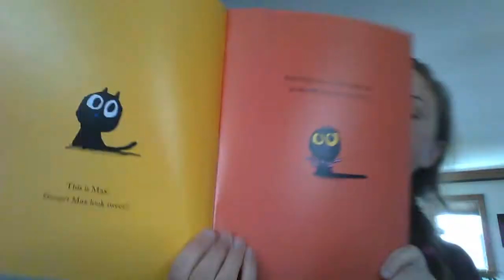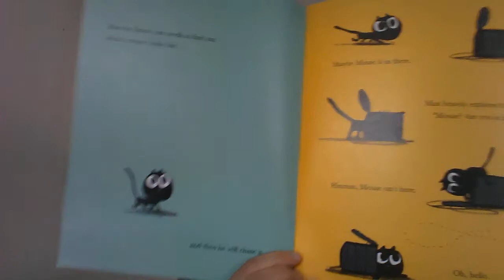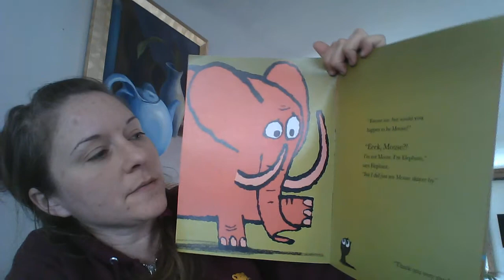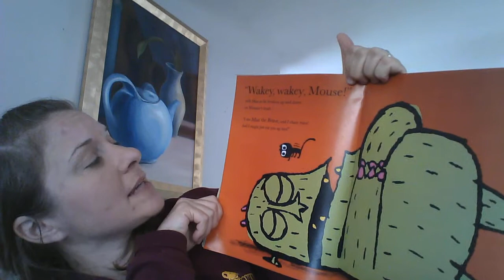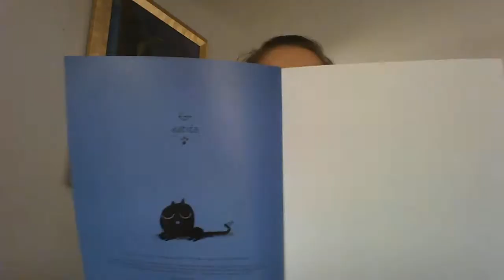Ms. M Read Aloud- Max The Brave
Ms. M Read Aloud- Max The Brave by Ed Vere